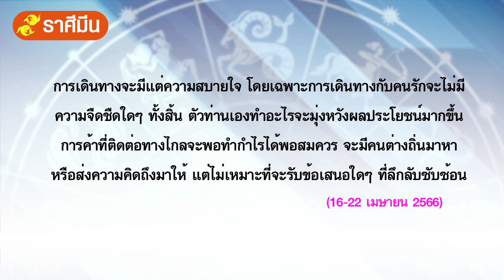เช็กดวงของท่าน โชคลาภ เจ็บป่วย การเดินทาง กับปุสาคโม (วันที่ 16-22 เมษายน 2566) : Matichon Online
ลัคนา (ลั) ราศีเมษ
ในรอบสัปดาห์นี้ ท่านจะมีความสดชื่นแจ่มใสร่าเริงเป็นคุณสมบัติพิเศษประจำตัวของท่าน ดังนั้นต่อจากนี้ไปท่านควรเร่งติดต่อธุรกิจใดๆ กับใครก็ตามจะประสบความสำเร็จเป็นส่วนใหญ่ ยกเว้นคนที่เขากำลังมีทุกข์หรือมองคนในแง่ร้าย ซึ่งจะเห็นความสุขและความแจ่มใสของผู้อื่นกลายเป็นเรื่องบาดตาบาดใจ งานหนักแต่ท่านก็จะมีโอกาสดีกับธุรกิจติดต่อ หรืองานด้านประชาสัมพันธ์อย่างดีพอสมควร มีโชคดีทางการเงินพอสมควร ถึงอย่างไรการเงินมีสิทธิพลิกผันโดยง่าย ไหวพริบปฏิภาณแจ่มใสช่วยให้การตัดสินปัญหาเฉพาะหน้าในงานเป็นไปอย่างราบรื่น การติดต่อชาวต่างชาติอาจมีเรื่องหมางใจโดยไม่เจตนา

ลัคนา (ลั) ราศีพฤษภ
ในรอบสัปดาห์นี้ ท่านทำงานค่อนข้างหนักและมักมีปัญหาค่อนข้างสับสน เป็นระยะที่ท่านจะต้องปรับตัวให้เข้ากับงาน ภาระหน้าที่จะชักนำความหงุดหงิดเข้ามาอย่างมาก อุปสรรคที่เกิดมักจะกลายเป็นเงื่อนปมที่จะขยายตัวถึงความสัมพันธ์ระหว่างบุคคลข้างเคียงได้ ถ้าท่านไม่ถูกกับนายจ้างหรือผู้บังคับบัญชาอยู่ก่อนแล้ว ท่านจะเป็นฝ่ายถูกสับโขกอยู่คนเดียว แม้แต่คนที่ท่านมั่นใจว่าดีกับท่านก็ตาม ความจำเป็นในเรื่องเงินอาจช่วยเพิ่มความอดทนให้ท่านได้มาก เรื่องเกี่ยวกับความสัมพันธ์ทางใจยังดีในทุกกรณี แต่ท่านจะพบปัญหาทางการเงินอย่างมาก แม้ไม่เกินกำลังที่จะแก้ไขก็เสียเวลาวิตกกังวลไปมาก

ลัคนา (ลั) ราศีเมถุน
ในรอบสัปดาห์นี้ ท่านจะโกรธง่ายหรือมีอาการฉุนเฉียวโทสะร้าย ใครทำอะไรขัดใจนิดเดียวจะโกรธเป็นฟืนเป็นไฟขึ้นมาทันที ถึงแม้จะเป็นเรื่องเล็กๆ ก็ไม่ดีต่อพลานามัยและจิตใจของท่าน โดยเฉพาะท่านที่ทำงานร่วมกับคนรักหรือคู่ครอง รวมทั้งท่านจะอารมณ์เสียใส่หุ้นส่วนได้ง่าย ดังนั้นช่วงสัปดาห์นี้ถ้าไม่จำเป็นก็ควรอยู่ให้ห่างหุ้นส่วนหรือคู่ครองไว้ก่อนเป็นดีที่สุด แต่กับคนที่ท่านไม่ชอบขี้หน้าอยู่แล้วควรพยายามทำหน้าบึ้งตึงหรือเคร่งขรึมเอาไว้ก่อนก็ดี เพราะเท่ากับเป็นการตัดไม้ข่มนามไปในตัว ใครมาขอยืมสตางค์หรือขอความช่วยเหลือจะได้คิดหนักๆ มีเค้าว่าจะมีลาภเพราะการเสี่ยงหรือได้ของขวัญของฝาก

อ่านรายละเอียดเพิ่มเติมได้ที่